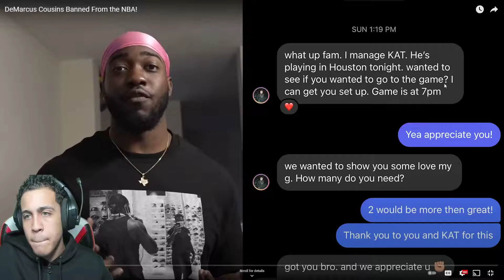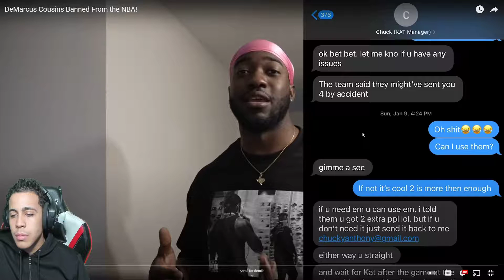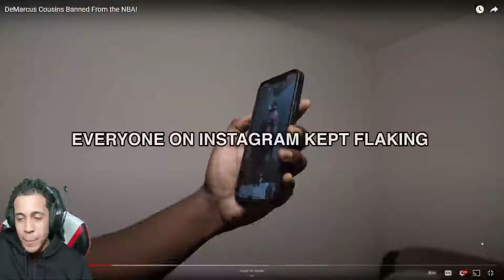JIDION REALLY GOT KICKED OUT BEFORE MEETING KARL ANTHONY TOWNS...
Thank you guys for watching. Much love!